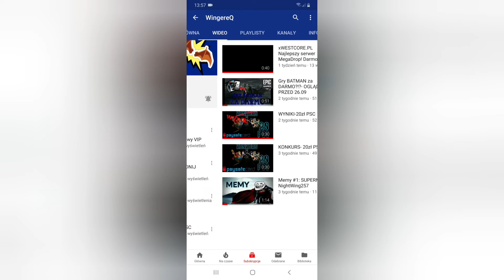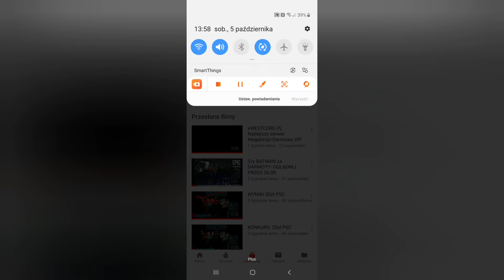Polecajki Sezon 2 odcinek 2